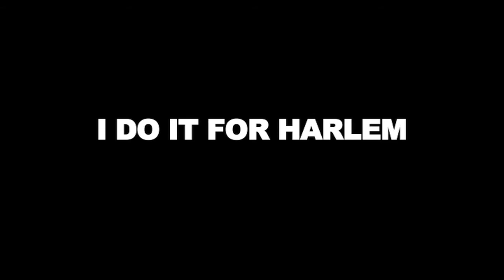harlem djfatboy feat b/a preview torch -millionare